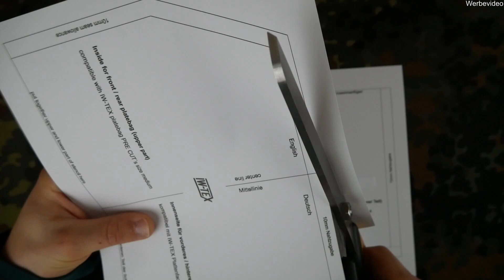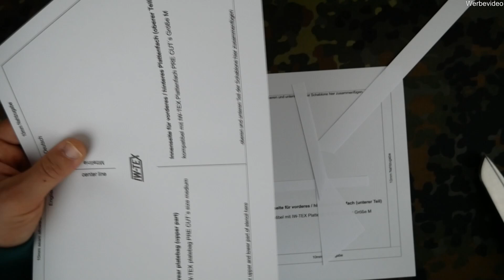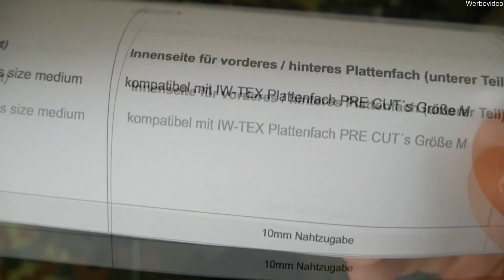Plattenfach Innenseite für Plattenträger zuschneiden | Plattenträger Serie Teil 3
Bitte beachten: es gibt Schablonen für SAPI M und L Plattenfächer!

In diesem Video zeige ich dir, wie du die kostenlose Schablone für Plattenfach Innenseiten für deine DIY / MYOG Projekte nutzen kannst.

Du kannst als Material für die Innenseite vieles nutzen. Ich empfehle ein 500D Cordura oder ein dünnes 3D Mesh.

Die Schablone in diesem Video ist für Plattenfächer, die Schutzplatten mit der Größe SAPI M, NATO Standard oder ähnliche Größen aufnehmen kann.

Falls du ein Plattenfach für größere Schutzplatten nähen möchtest, gibt es hier die Schablone L / Large, die Schritte sind identisch:

Es folgen noch weitere Schablonen Videos zum Thema Schulterträger am Plattenträger befestigen, bevor es mit der Plattenträger Serie weitergeht.